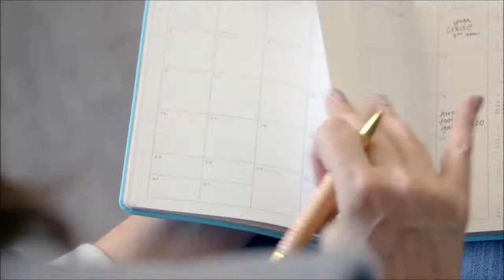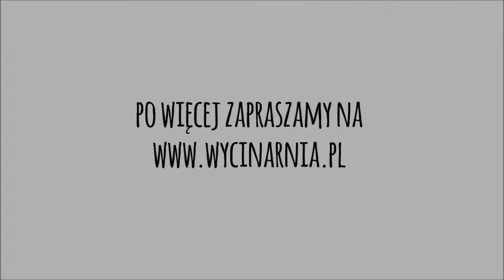CIĘCIE FILCU Z SILHOUETTE CAMEO 4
Ostrze obrotowe Cameo 4 posiada alternatywną budowę niż inne ostrza Silhouette dzięki czemu idealnie nadaje się do cięcia tkanin i materiałów. Ostrze posiada obrotową końcówkę podobną do klasycznego noża krążkowego używanego w krawiectwie.

Nóż posiada większy obwód nasadki dlatego jest dostosowane wyłącznie do plotera Silhouette Cameo 4.

Przeznaczone do cięcia w:
– Tkaniny bawełniane
– Skóra
– Filc
– Wełna
– Bibuła karbowana

Ostrze pozwala na wycinanie materiałów bez podkładu używając maty do cięcia z mocnym klejem.